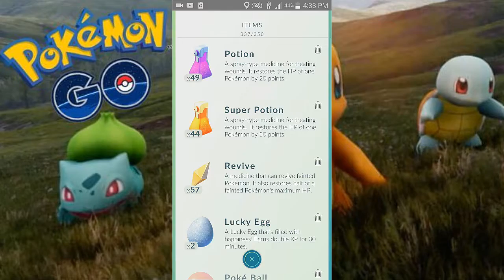Prof Toast & Mrs Toast Pokemon GO Part 08 Come out and let me catch you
Be sure to come like the Prof Toast Gaming Facebook